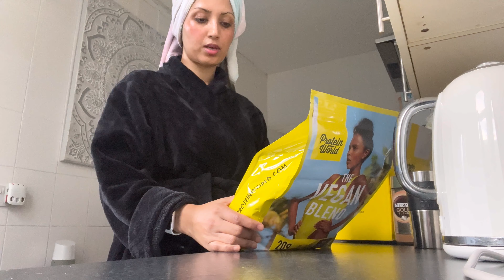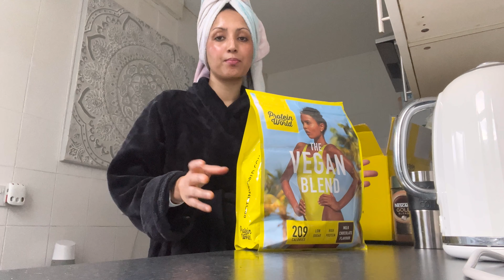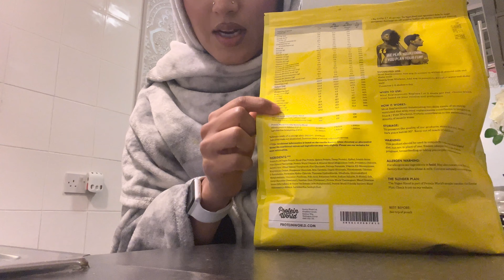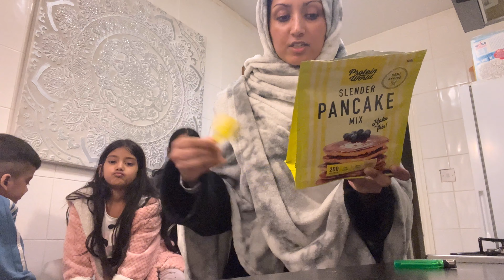Get to know me | Protein World Unboxing & Review | Bengalistagram